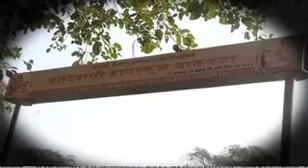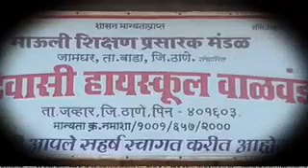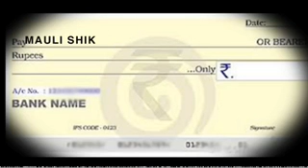माऊली शिक्षण प्रसारक मंडळ, वाडा.